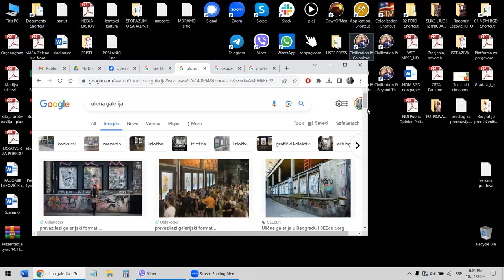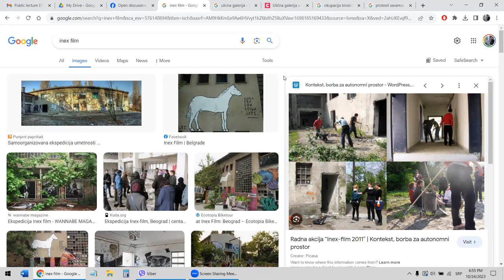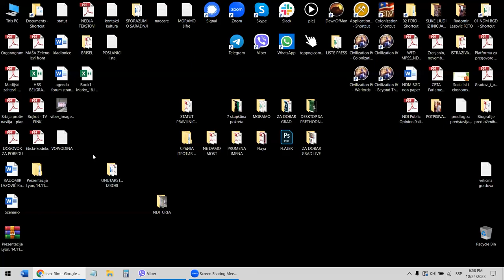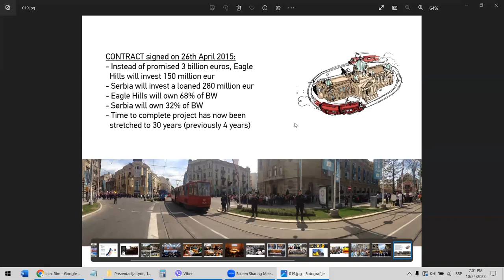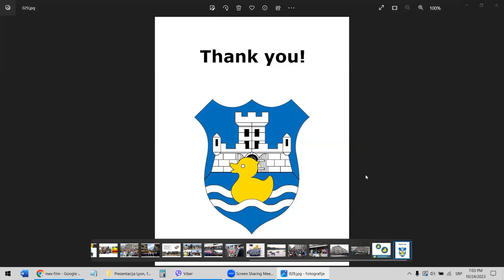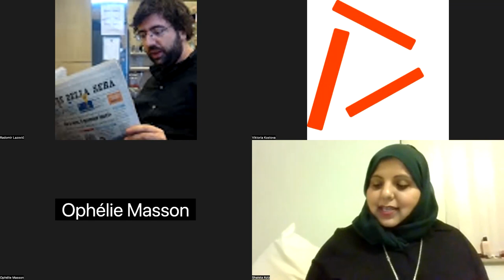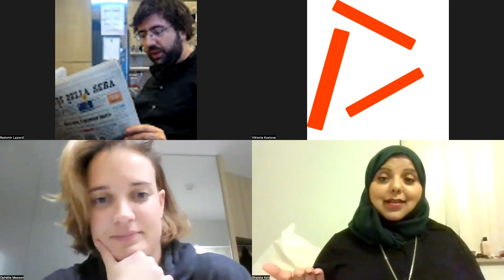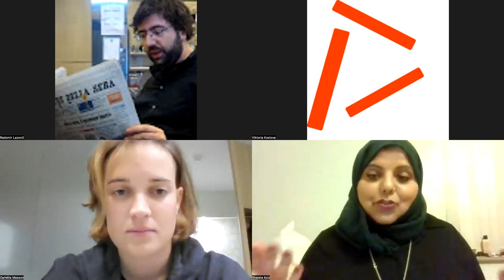Online open discussion with Shaista Aziz and Radomir Lazovic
Programme:
18:30 - 18:40 - Presentation of EA, D.E.M.O., the lecture and the participants
18:40 - 19:10 - Shaista Aziz - individual presentation
19:10 - 19:40 - Radomir Lazovic - individual presentation
19:40 - 20:20 - Discussion with both speakers
20:20 - onwards - time for Q & A from the audience

Shaista Aziz is an award winning national anti-racism and equalities campaigner, a journalist, writer and co-Director of the Three Hijabis. Shaista is a highly skilled and experienced communications and media specialist, working in crisis communications and in complex emergencies. She is a high profile campaigner and skilled political analyst, she carries out her work through the lens of Intersectionality. Her broadcast journalism and writing has appeared in international media including the New York Times, Washington Post, Aljazeera, CNN and the BBC and she is a published author. Shaista is an experienced facilitator, media trainer and regular public speaker and media commentator. Shaista is training in Transactional Analysis.

Radomir Lazović is the head of the parliamentary group "Green - Left Font, Ne davimo Beograd" in the Serbian Parliament. He was born in 1980 in Belgrade. He has been active in the civil sector for more than 12 years, working at the Institute for Urban Policies, in the field of cultural policies; participation of citizens in making decisions about the development of the city; civil, political and social rights; democratic innovations and media. He participated in the launch of several initiatives (such as Ulična galerija, Inex fim, Movie theatres: Povratak otpisanih, Occupation of the Zvezda theatre) that advocate for innovative use of public spaces, fair management of resources, transformation of public services and a just, solidary and democratic society. From 2015 to 2017, he was the president of the board of directors of the Association of the Independent Cultural Scene of Serbia.

This event is part of the program of D.E.M.O. (Democracy, Elections, Mentorship, Organizing) by European Alternatives.
The “D.E.M.O.” project aims to encourage and facilitate the active engagement of a wide network of European citizens through both capacity-building & citizens’ engagement actions, in the context of the upcoming 2024 European Elections. It will provide 50 change-makers from at least 8 countries (Austria, Bulgaria, Czechia, Greece, Slovakia, Slovenia, Romania, Sweden and others) – with the necessary tools to re-imagine democracy in their local communities and to encourage democratic participation.